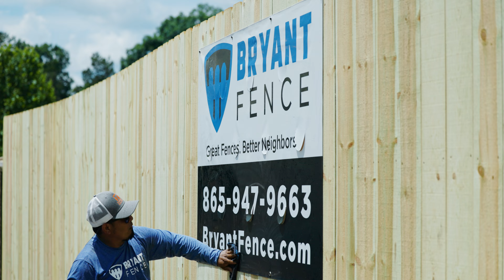Smoky Mountain Guns & Ammo - New Archery Range - Fence Installation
Bryant Fence is proud to be part of the new archery range at Smokey Mountain Guns & Ammo. Did you know? Bryant Fence installs commercial fencing all around the Knoxville, TN area. Whether it be standard chainlink, privacy chain link, reinforced wood, vinyl, or aluminum, Bryant Fence does it all.

Bryant Fence has been around since 1981 and has been locally owned and operated since day one. Learn more about how our team of experts can give you an affordable/long-lasting commercial fence for your business.